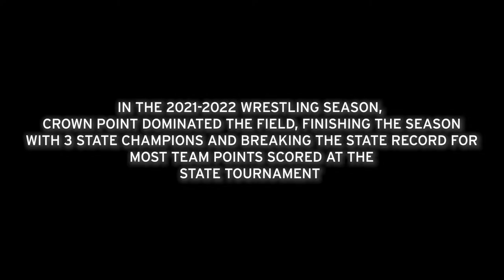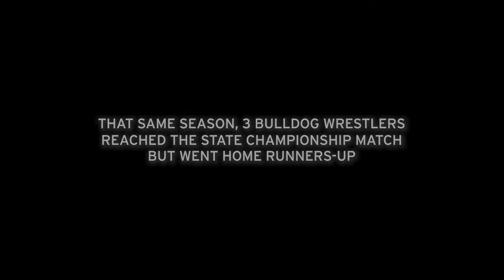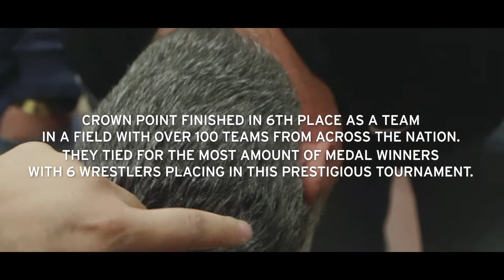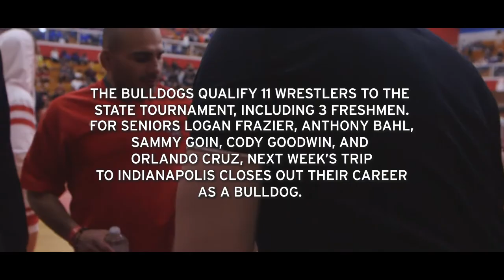RELENTLESS: A Season with Crown Point Wrestling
For over a decade, Crown Point has been a dominant force in high school wrestling. After capturing a team state championship last year, the stage was set for a bigger and better season this year, even after the departure of 4-time state champion Jesse Mendez.
Coming into the 2022-23 season, the Bulldog lineup is littered with nationally-ranked talent, and the team is considered one of the best teams in the country. We were granted unprecedented access to follow the team throughout their rigorous season.
RELENTLESS tells the story of the Crown Point Bulldogs on their path to repeat as state champions.